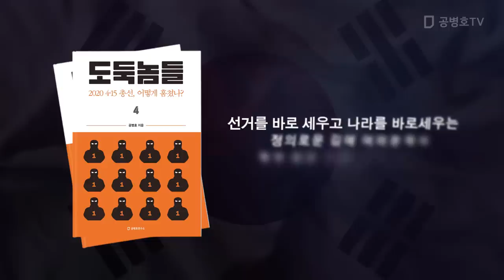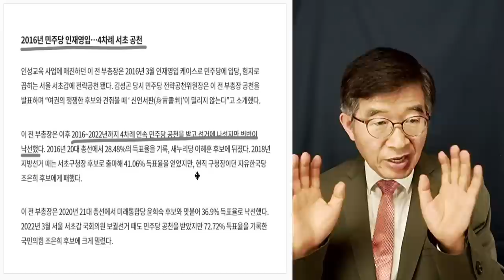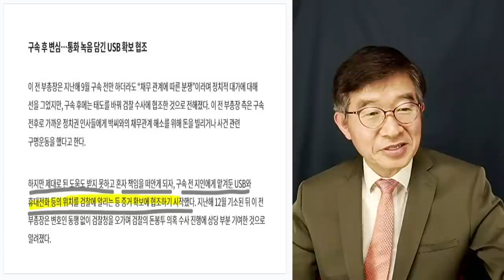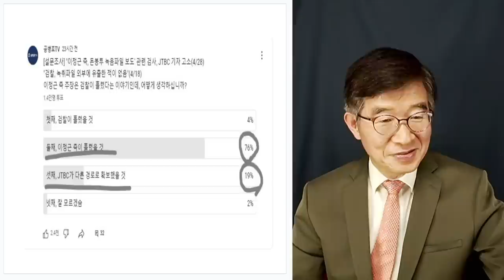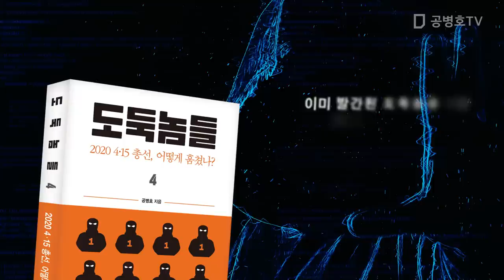"이정근, 완전히 돌아서다" / 180도 변심 / 치명타가 될 것 [공병호TV]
전국민 필독서!   도둑놈들 4: 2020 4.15총선, 어떻게 훔쳤나?
도둑놈들 1: 선거, 어떻게 훔쳤나?
도둑놈들 2: 2022 대선, 어떻게 훔쳤나?
도둑놈들 3: 2022 대선, 무슨 짓 했나?

Bitcoin : 3MTW849AkP2ftLeSK2teZHMmzLu7Z83s9U